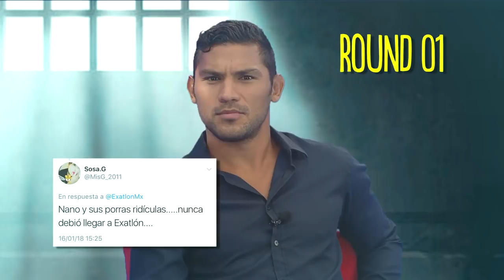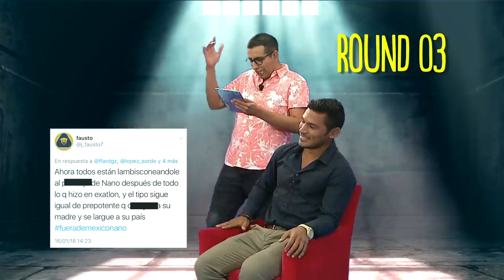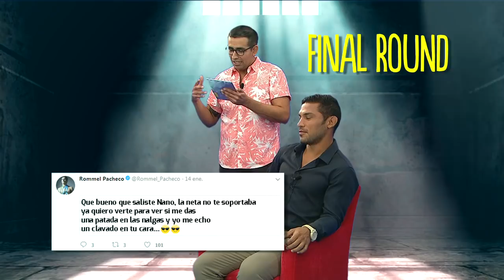Nano de Exatlón, se aventó un 'cocodrilito' con el Capi | La Resolana con el Capi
La Resolana con El Capi es un programa de crítica televisiva que te hará reír a carcajadas.